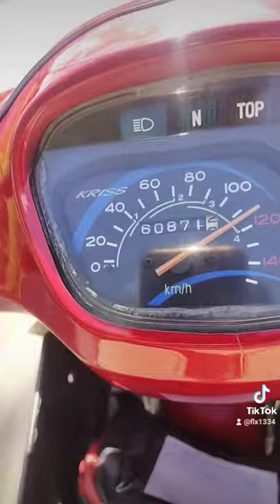Test...Test...spec55 cab standad sja...